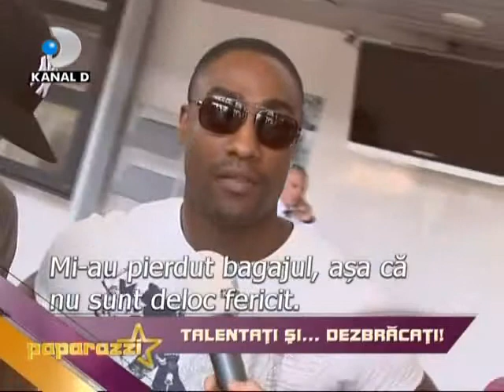Mr. Paparazzi, Kanal D, Blue-talented and naked (Romania ,22.06.11)